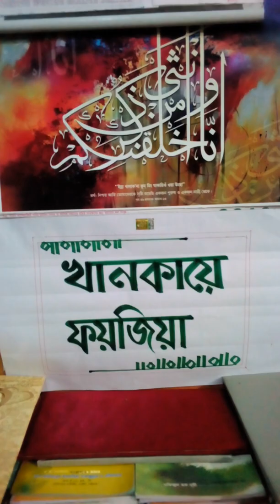সূফী আজিজুর রহমান রঃ।Sufi Azizur Rahman RA